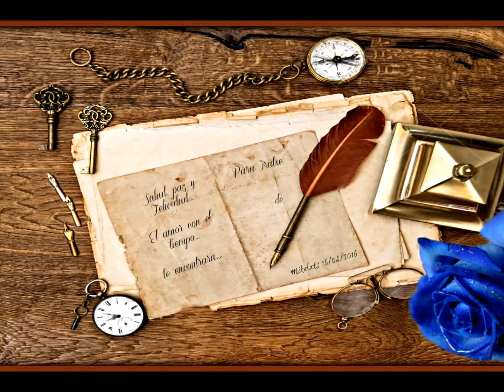LOREAK BI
LOREAK